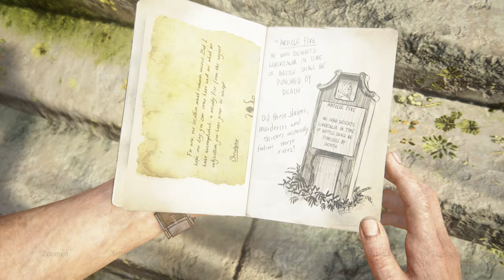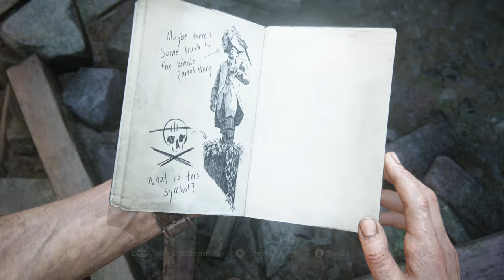✪ Lets Play Uncharted 4 A Thiefs End *PC* / #10 Libertalia ✪